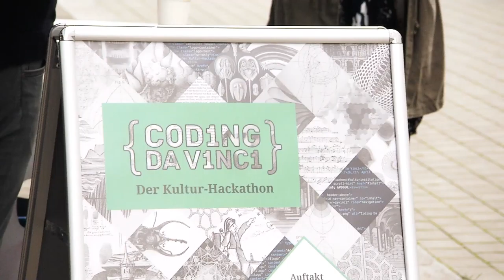Coding da Vinci Rhein-Main 2018: Trailer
Der Kultur-Hackathon „Coding da Vinci” kam von Oktober bis Dezember 2018 zum ersten Mal ins Rhein-Main-Gebiet.

Am 27. und 28. Oktober starteten wir mit dem Auftaktwochenende in der Alten Mensa der Johannes-Gutenberg-Universität, bei dem sich Coderinnen, Designer, MakerInnen und sonstige kreative Kulturinteressierte mit Vertreterinnen und Vertretern von Archiven, Bibliotheken, Museen und anderen Kulturerbeeinrichtungen trafen, um gemeinsam aus den Daten, die die Kulturerbeeinrichtungen bereitstellen, neue Anwendungen, Apps, Visualisierungen, Kunst oder andere begeisternde Projekte zu erschaffen.

Für die Kultureinrichtungen gab es am 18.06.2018 von 14-17 Uhr einen Onboarding-Workshop an der Hochschule Mainz.

Alle weiteren Informationen zu Coding da Vinci RHEIN-MAIN 2018 gibt es